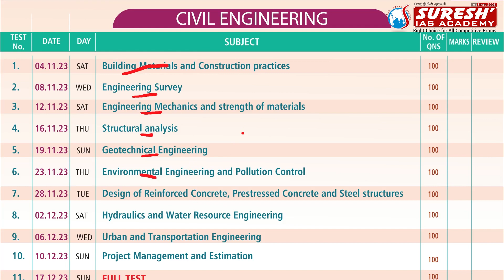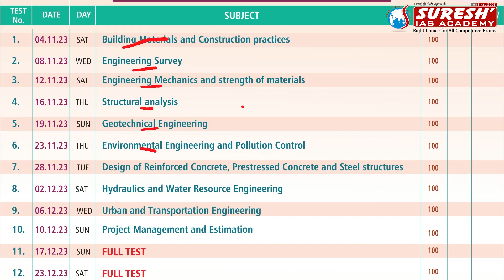TNPSC-COMBINED ENGINEERING SERVICE EXAMINATION | CIVIL ENGINEERING|TEST PLAN 2023|Suresh IAS Academy